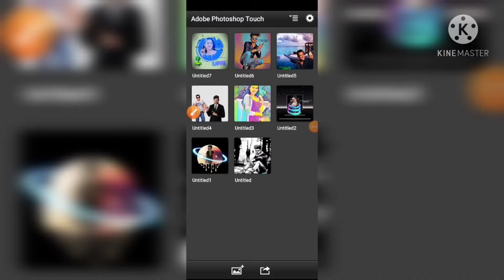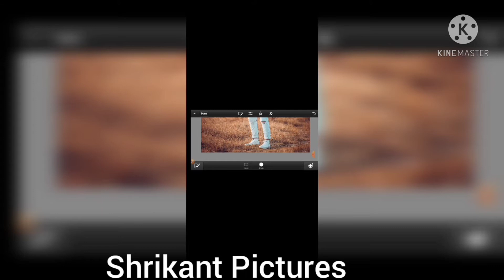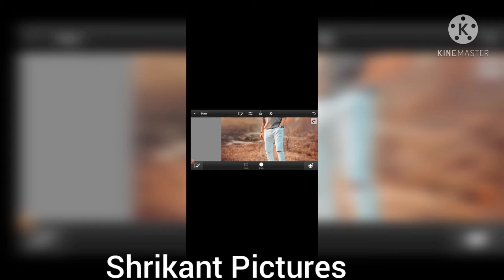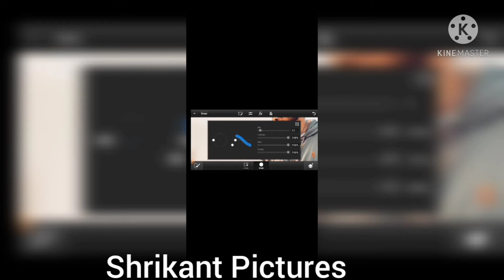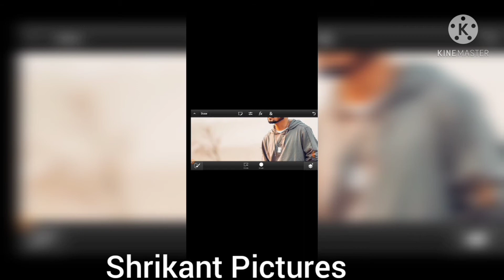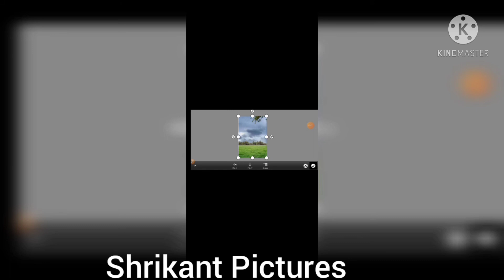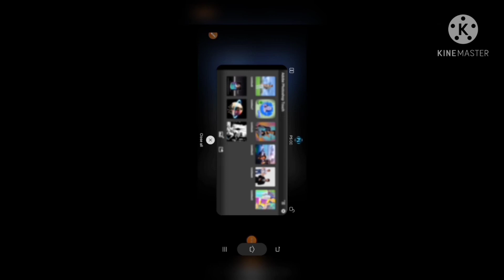Photoshop Mobile Editing Tutorial | Photoshop Editing In Mobile | How To Use Photoshop In Mobile